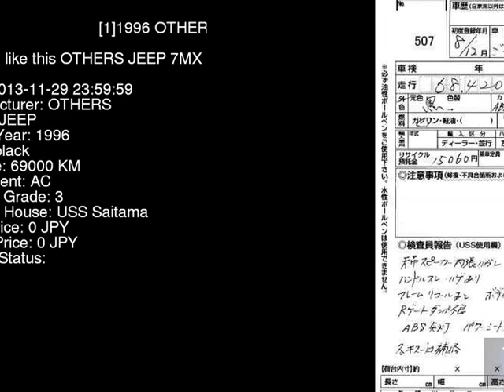1996 OTHERS JEEP 7MX - Japanese Used Car For Sale Japan Auction Import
1996 OTHERS JEEP  7MX - Japanese Used Car For Sale Japan Auction Import 7MX,OTHERS,JEEP,jdmvip,vip,jdm,cars,japan,jdmvip.com,japanesecars,usedcars Japanese Used JDM Car For Sale At Auction in Japan for Import